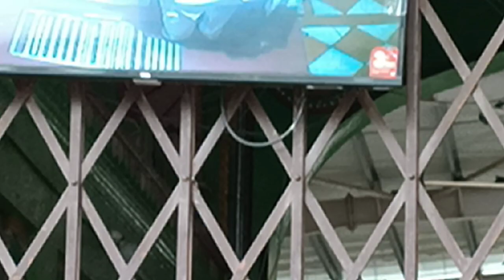Sanderao baba Ramdevji padal yatra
Laxman Ramlal ji kumawat